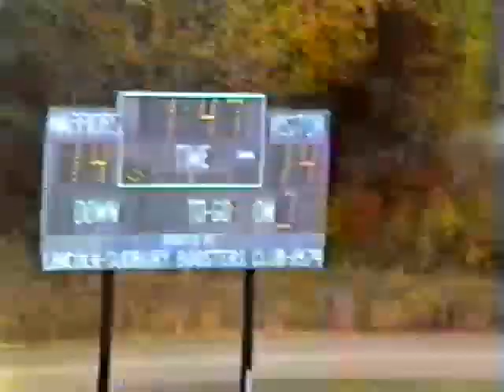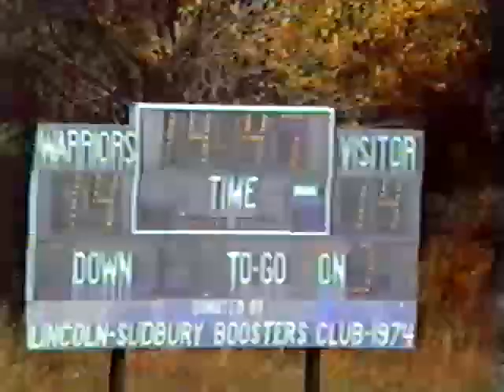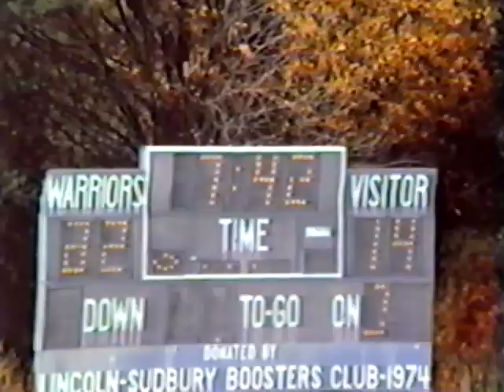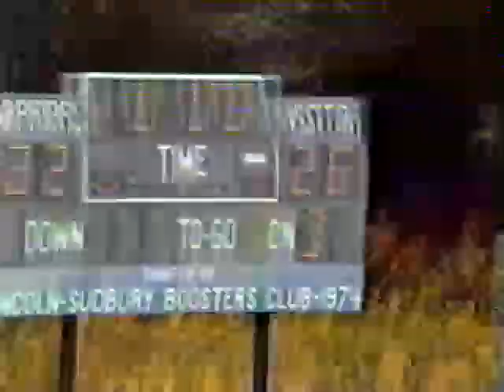1983 Lincoln Sudbury 22 Boston Latin 26